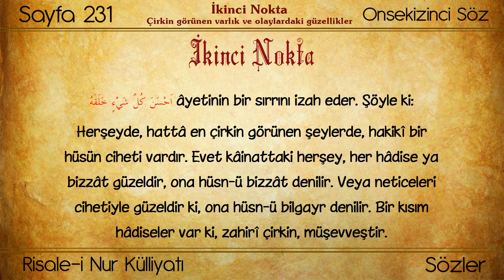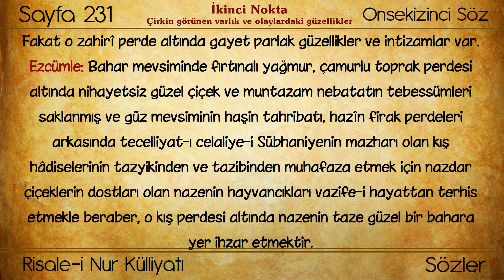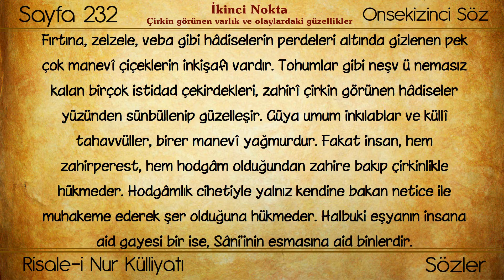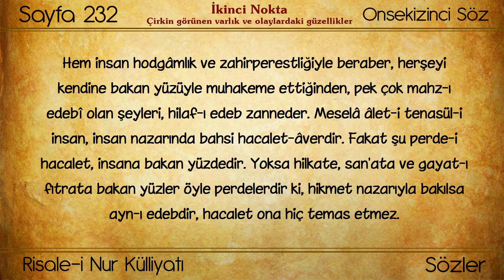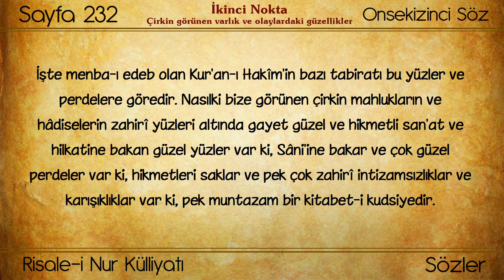(0124) Huzmeler / Çirkin görünen varlık ve olaylardaki güzellikler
Külliyat : Risale-i Nur Külliyatı
Eser: Risale-i Nur'dan Hüzmeler
Bölüm: Çirkin görünen varlık ve olaylardaki güzellikler
Müellifi : Bediüzzaman Said Nursi